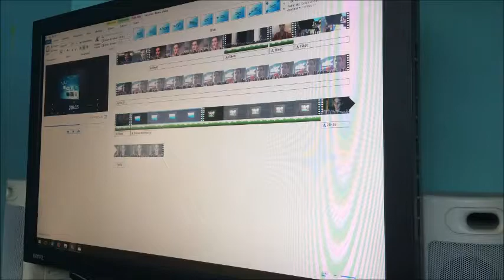Elle vous observe - Vlog - Mickaël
Bonjour a tous. J’espère que tout va bien chez vous et que cette vidéo vlog vous aura plu. Je vous dis à demain pour unn nouveau vlog. Portez-vous bien !

Snap:  miike62810